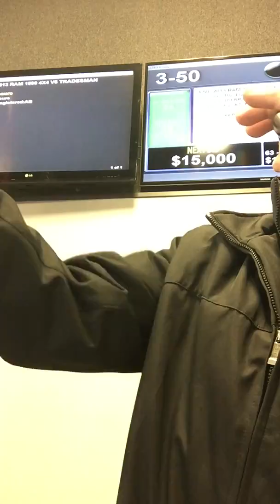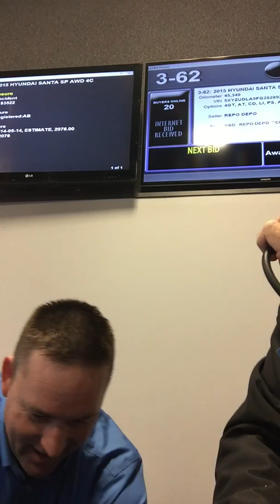wholesale auto auctioneer Rod Burnett